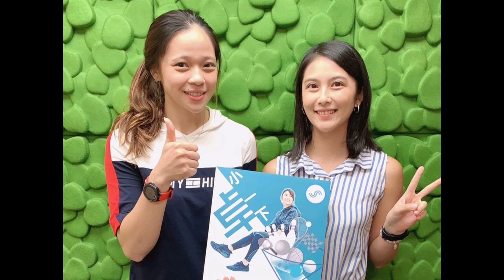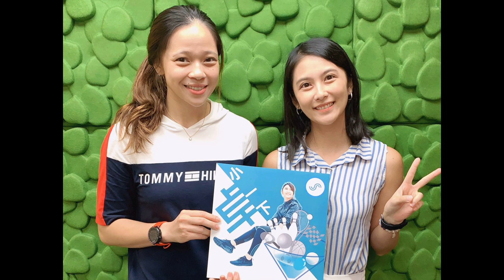【Podcast-小卓一下】EP48｜球不落地、永不放棄-「自由女神」楊孟樺(上)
🗣台電女排自由球員 楊孟樺 a.k.a.自由女神

✔️姊姊帶進排球圈　獅子座硬是要做到超越

✔️ 明明有強烈攻擊欲望，為何轉自由球員？

✔️ 攻擊手vs.自由球員的鎂光燈

✔️ 世大運之打石膏也要上場拚

✔️ 接連受傷卻不算低潮？